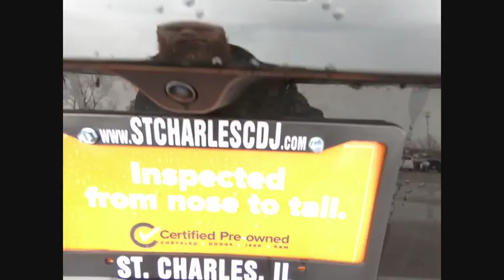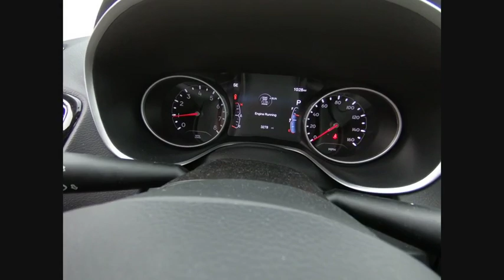2019 Jeep Compass St. Charles IL J7713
2019 Jeep Compass Altitude

1611 E. Main St.

Diamond Black 2019 Jeep Compass Altitude 4WD 9-Speed Automatic 2.4L I4 ABS brakes, Compass, Electronic Stability Control, Front dual zone A/C, Heated door mirrors, Illuminated entry, Low tire pressure warning, Remote keyless entry, Traction control.